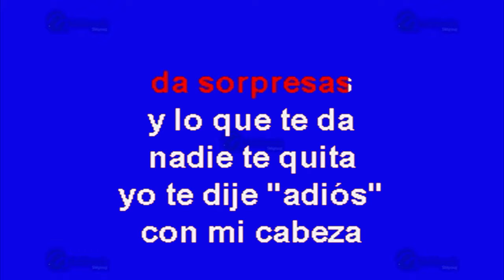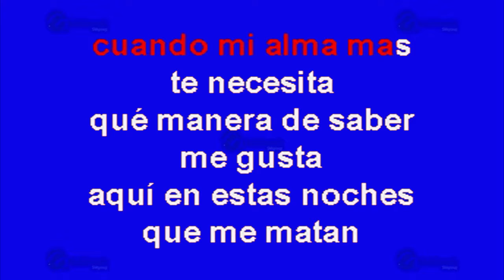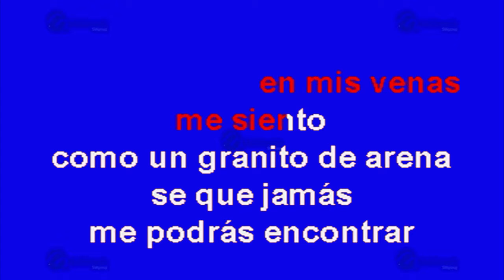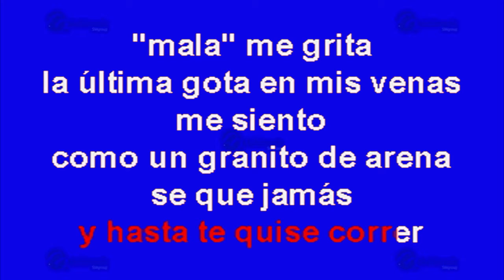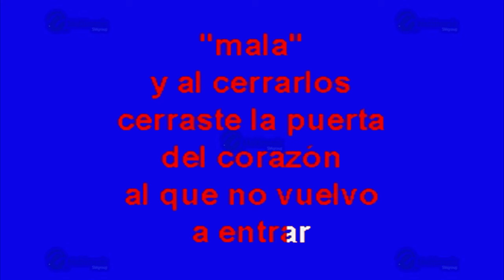Mala - Multikaraoke ► Éxito De Ana Bárbara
Canción: Mala
(Solo Como Referencia)
Fue Éxito De: Ana Bárbara

Clave Del Disco: OKE-0182
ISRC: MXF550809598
Copyright: Multimusic S. A. de C. V.